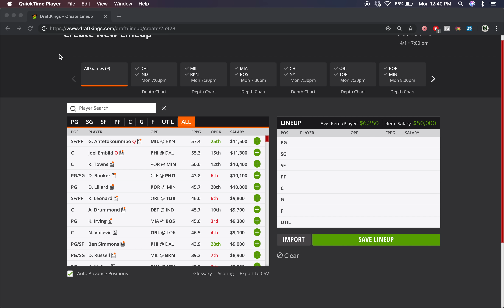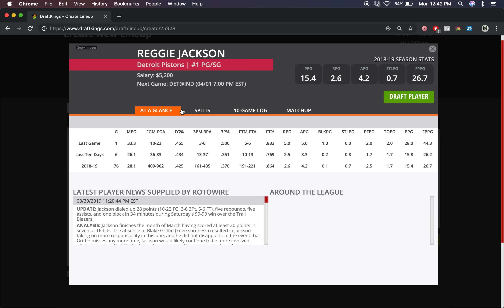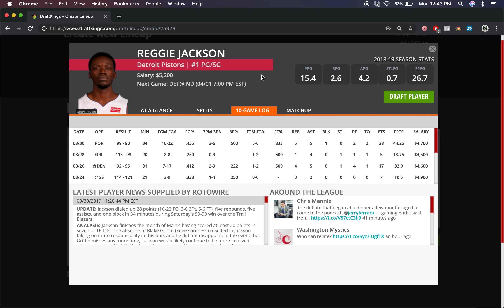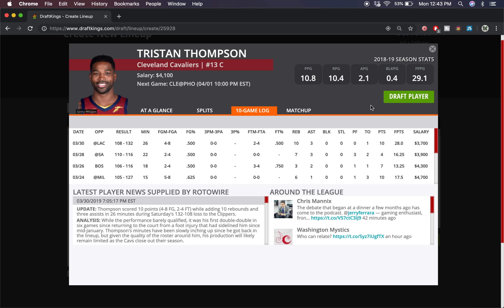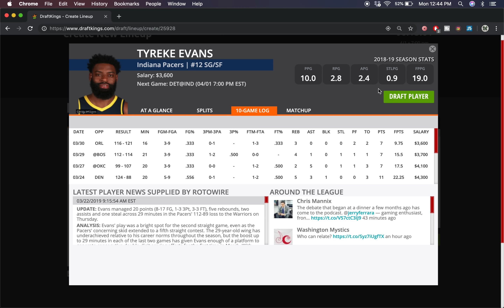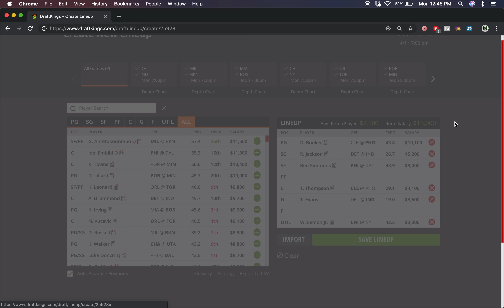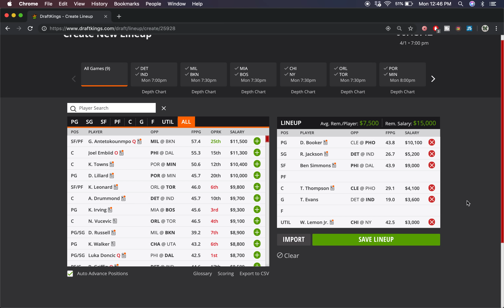4/1/19 NBA DraftKings Picks - Money Six